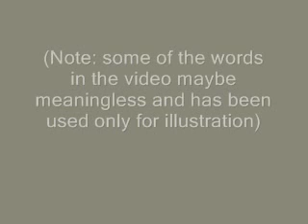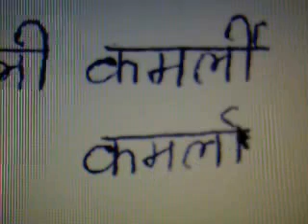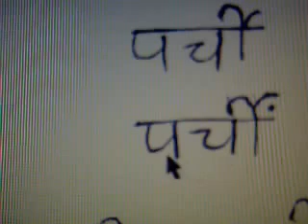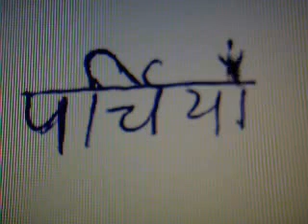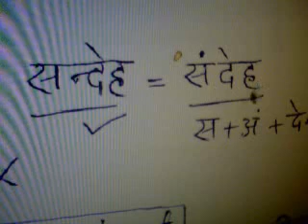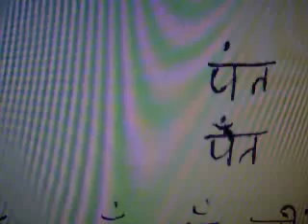11-hindi-words: how to write n read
to write n read Hindi-words